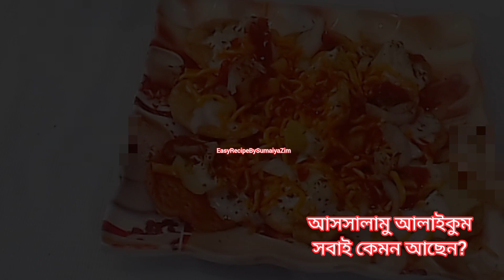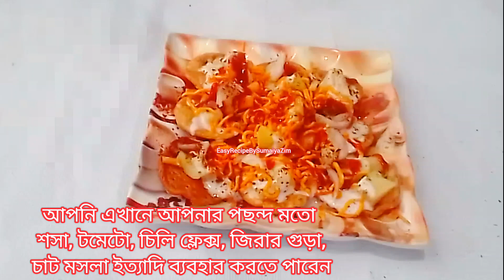লোভনীয় স্বাদে পাপড়ি চাট এর রেসিপি||বাংলাদেশী স্টাইলে পাপড়ি চাট রেসিপি||Papri Chaat||Bengali snacks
লোভনীয় স্বাদে পাপড়ি চাট এর রেসিপি||বাংলাদেশী স্টাইলে পাপড়ি চাট রেসিপি||Papri Chaat||Bengali snacks|vajamosla||bhajamasala||chatpatanasta||snackrecipeforevening||লোভনীয়স্বাদেপাপড়িচাটতৈরিরগোপনরেসিপিতেঁতুলএবংচাটমসলাছাড়াই||EasyRecipeBySumaiyaZim||